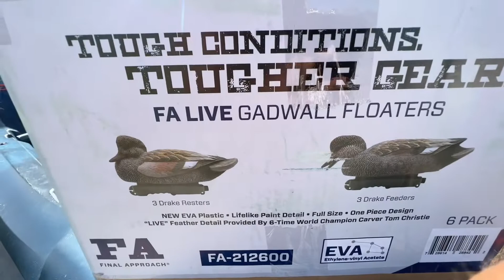Duck Decoy Product Review Final Approach Live Series. These are the Gadwall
Check out these sweet duck decoys by @FA-BRAND. These things are sweet!!